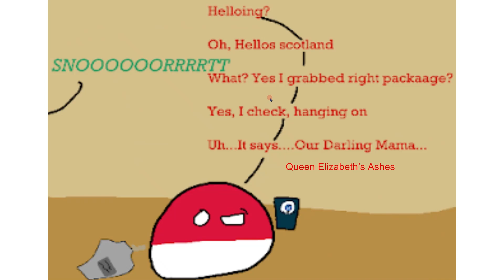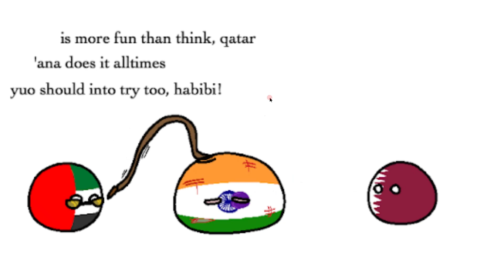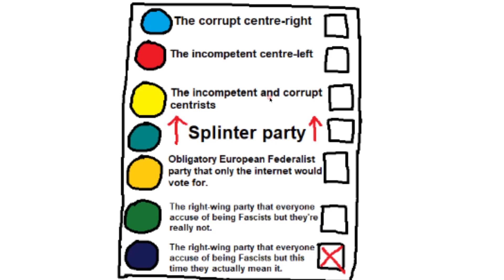Countryball 19 [The origin of everything]